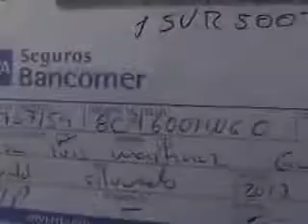SUBASTASMA CHEVROLET, SILVERADO 1500 CAB REG 2013